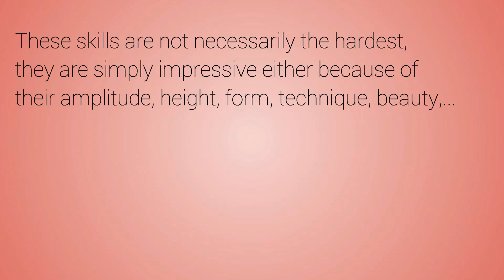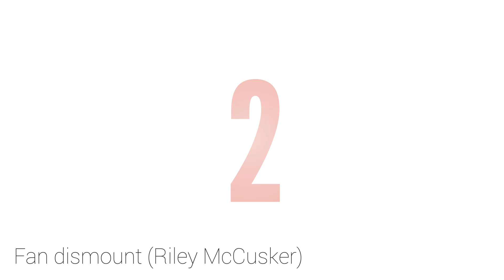Gymnastics - 6 Amazing Uneven Bars Skills by US Gymnasts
Gymnastics - 6 Amazing UB Skills by US gymnasts.

These are 6 of the most impressive uneven bars skills that I like by team USA.

List of gymnasts:

6 - Nikki Childs
5 - Rebecca Bross
4 - Courtney Kuppets
3 - Nastia Liukin
2 - Riley McCusker
1 - Shawn Johnson